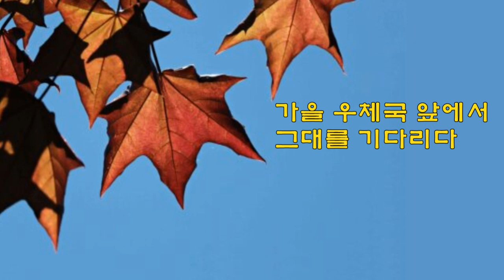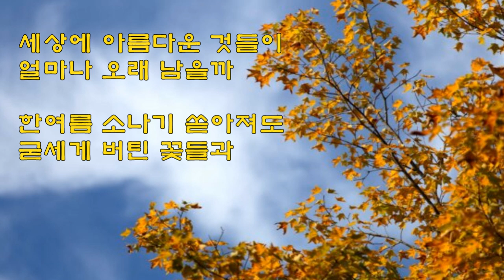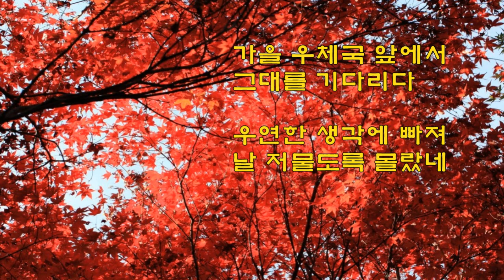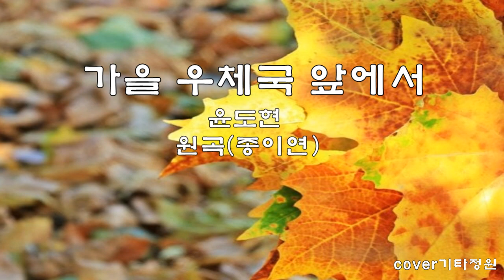가을 우체국 앞에서-윤도현(종이연)박창근/가을/힐링/감성/잔잔한/슬기로운 의사생활 OST/C키/코드/가사(설명참조)통기타 라이브 cover live/커버송/산책/낙엽/healing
가을  우체국  앞에서cover   capo-4
C   G/B  Am          Em   F      C/E   Dm   G7
가을  우체국  앞에서  그대를 기다리다
노오란   은행잎들이     바람에 날려가고

C   G/B  Am          Em   F           C/E           G7
지나는 사람들 같이    저멀리 가는걸 보내~

세상에   아름다운 것들이   얼마나 오래 남을까...
한여름 소나기 쏟아져도     굳세게 버틴 꽃들과
지난 겨울   눈보라에도    우뚝 서있는  나무들같이
하늘아래    모든것이      저홀로 설 수 있을까..

C   G/B  Am          Em   F      C/E     Dm G7  C
우연한 생각에 빠져     날 저물도록 몰랐네
F      C/E     Dm G7  C
날 저물도록 몰랐네..